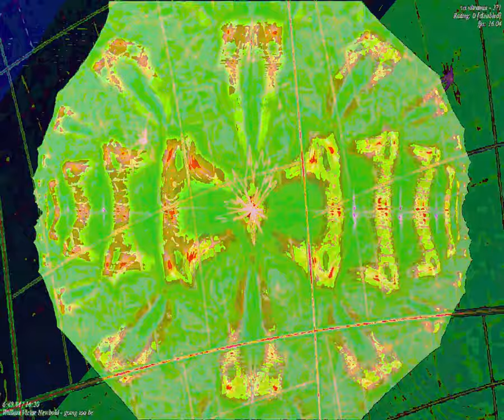[EPILEPSY WARNING] Movie 23 09 19 23h17m49s